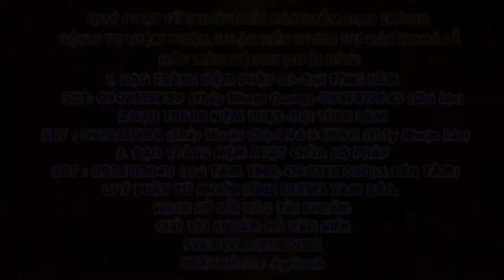Tập 28 Một câu A Di ĐÀ PHẬT Niệm Đến Cùng Giảng Lần Thứ 6 Năm 2024 2025 Thầy Thích Nhuận Đức